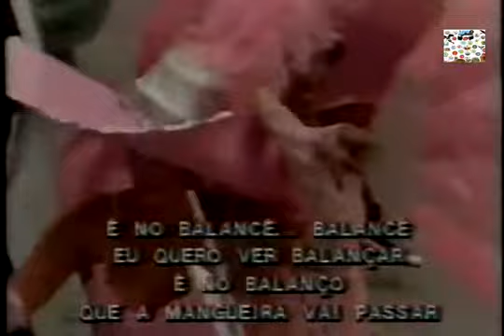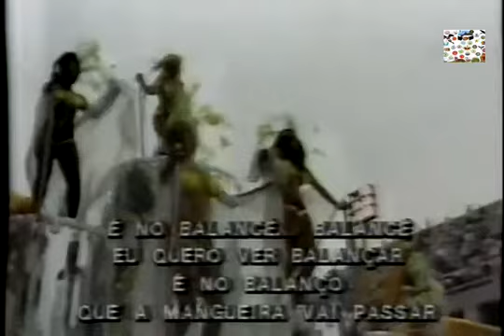MANGUEIRA 1984: SUPERCAMPEÃ! DESFILE COMPLETO, REDE MANCHETE. 40 anos do Sambódromo